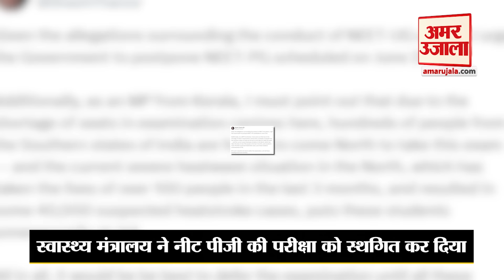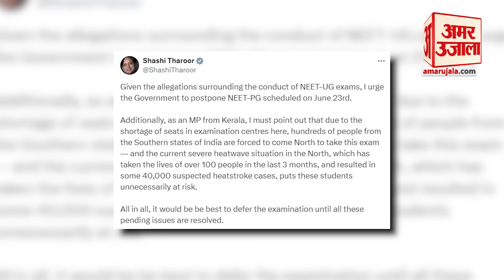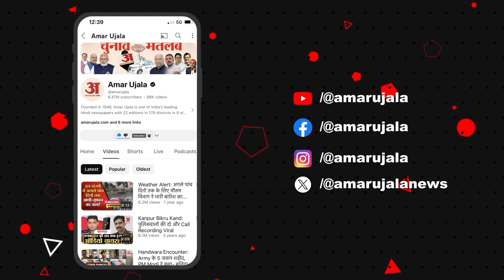Paper Leak Row: NEET-PG की परीक्षा हुई स्थगित जल्द होगा नई तारीख का ऐलान